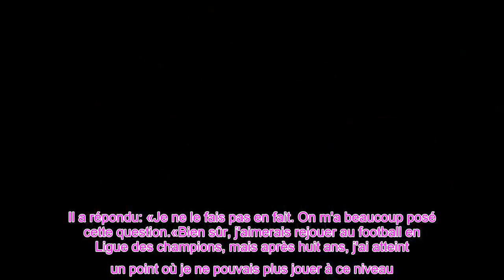👑L'aveu catégorique de Peter Schmeichel à propos de Queen Prendre le mickey !